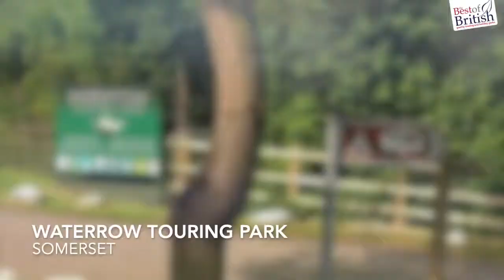Best of British Holiday Parks - South West - Somerset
Enjoy the beauty of the countryside at one of our Best of British holiday parks in Somerset. Camping, touring caravan and glamping options available.